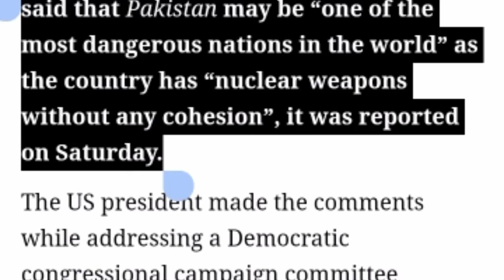Biden calls Pakistan 'one of the most dangerous nations in the world' بائیڈن نے پاکستانی قوم کو دہشت